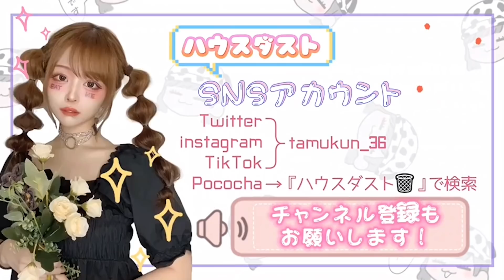【過去最高体重】またSHEINで大量に買ってしまったので、LOOKBOOKをしていく❗️❗️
今日はSHEINさんとのコラボ動画です‹ｷﾗッ

「SHEIN FOR ALL」
世界中のダスト教が春夏の新作を楽しめますように！

【買った金額が1～5,999円まではセール価格から15%OFFされて、6000円以上は20%OFFされるンゴ！急げぇぇぇえ！！💨】

今回、初めてのストリート系に挑戦してみたんだけどどうだったかにゃ？😸
私の体型ってまじで服に左右されるから見てて面白い動画になってるんじゃないかと思います！笑最後まで楽しんでいってね！

特にお気に入りのアイテムはこちら
商品名：ミニマリスト大容量バケットバッグ
（商品ID）：3308643

商品名：Honeyspot オーバーサイズプルオーバー コントラストステッチ ドロップショルダー
（商品ID）：7801852

商品名：DAZY スウェット 文字グラフィック ラグランスリーブ テープパネル サーマルライド
（商品ID）：7129607

商品名：スウェット アルファベット ＆ イーグルプリント
（商品ID）：4038991

商品名：Honeyspot スカート ソリッド スリットヘム
（商品ID）：5907262

商品名：DAZY フリル裾　スカート
（商品ID）：3122028

商品名：Honeyspot カジュアル レター レディース スウェットシャツ
（商品ID）：5902442

商品名：Honeyspot トップス ソリッド カットアウトフロント パフスリーブ
（商品ID）：5028587

商品名：Honeyspot エレガント フリル シャーリング プレーン レディース ブラウス
（商品ID）：￼ 3762596

商品名：Ｖネック セーターベスト ドレス ブラウスなし ベルトなし
（商品ID）：6147857

動画や各SNSで紹介させていただくことがあります！

〒150-0044
toridori Inc. ハウスダスト宛

▼お仕事のお問合せはこちらっっっ！！

▼事務所ホームページはこちらっっっ！！